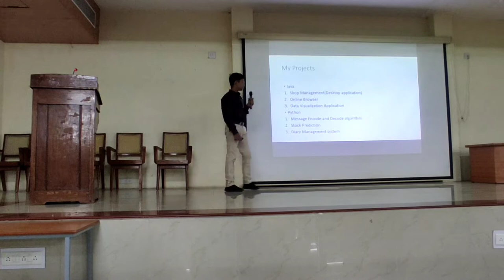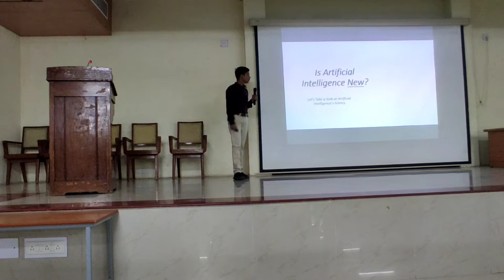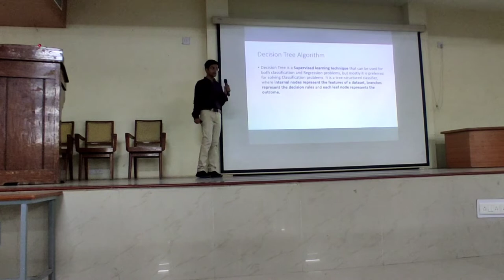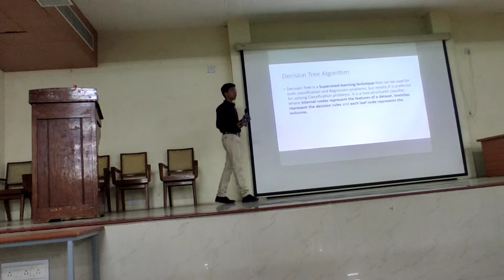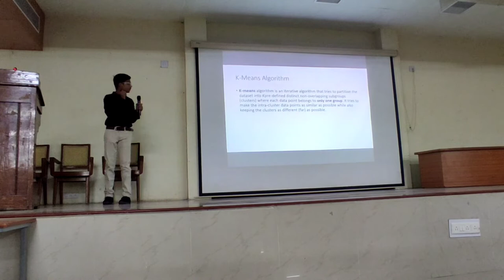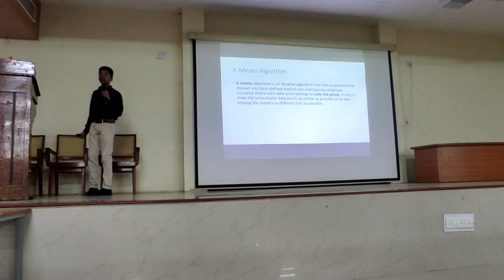Arnav's Tech Talk in CIT (Coimbatore Institute of Technology) 23/06/2022